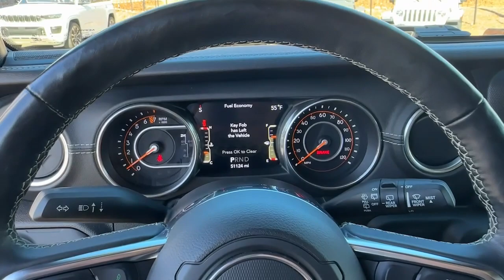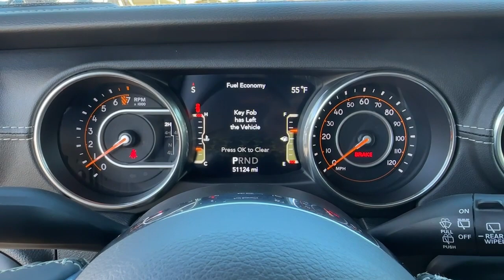2018 Jeep Wrangler_Unlimited Atlanta, Roswell, Alpharetta, Johns Creek, Woodstock P12607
Billet Silver Metallic Clearcoat Used 2018 Jeep Wrangler_Unlimited Sahara available in 11460 Alpharetta Hwy, Roswell, Georgia at Palmer CDJR. Servicing the Atlanta, Roswell, Alpharetta, Johns Creek, Woodstock, GA area.

Palmer CDJR
11460 Alpharetta Hwy

SAHARA UNLIMITED 4 DOOR 4X4 CERTIFIED PRE OWNED GPS / NAVIGATION ELECTRONIC INFOTAINMENT SYSTEM GROUP WITH 8.4 INCH TOUCHSCREEN AND ALPINE PREMIUM AUDIO REAR BACK UP CAMERA AUTOMATIC TRANSMISSION JEEP ACTIVE SAFETY GROUP BLIND SPOT & CROSS PATH DETECTION LEATHER INTERIOR 8.4 INCH TOUCHSCREEN LED LIGHTING GROUP COLD WEATHER GROUP HEATED SEATS HEATED STEERING WHEEL HARD TOP ALPINE PREMIUM AUDIO GROUP SATELLITE RADIO REMOTE PROXIMITY KEYLESS ENTRY REMOTE START REAR PARK ASSIST SENSORS UCONNECT VOICE COMMAND WITH BLUETOOTH STEERING WHEEL MOUNTED AUDIO CONTROLS DUAL ZONE FRONT CLIMATE FACTORY SECURITY SYSTEM HID XENON HEADLIGHTS ANTI SPIN DIFFERENTIAL TRAILER TOW AND HD ELECTRICAL GROUP ALL POWER AND MUCH MORE CARFAX CERTIFIED EXTENDED WARRANTY AVAILABLE. Billet Silver Metallic Clearcoat 2018 Jeep Wrangler Unlimited Sahara 3.6L V6 24V VVT 4WDAwards:* 2018 KBB.com 10 Most Awarded Brands Palmer Dodge is proudly serving... Atlanta Buckhead Duluth Suwanee Alpharetta Cumming Gainesville Flowery Branch Buford Roswell Jasper Canton Woodstock Peachtree Ball Ground Jefferson Athens Augusta Buford Conyers Decatur Tucker Milton Douglasville Alpharetta Marietta Sandy Springs Dunwoody Johns Creek Lawrenceville Lilburn Chamblee Stone Mountain Vinings Norcross Oakwood Sugar Hill Athens Kennesaw Dawsonville. We also service the following states... Georgia Florida Alabama South Carolina North Carolina Mississippi & more.
COLD WEATHER GROUP  -inc: Heated Steering Wheel  Tires: 255/70R18 All Terrain  Heated Front Seats,TRAILER TOW & HD ELECTRICAL GROUP  -inc: Class II Receiver Hitch  700 Amp Maintenance Free Battery  7 & 4 Pin Wiring Harness  240 Amp Alternator  Auxiliary Switches,21.5 GALLON FUEL TANK,SAFETY GROUP  -inc: ParkSense Rear Park Assist System  Blind Spot & Cross Path Detection,SIRIUSXM SATELLITE RADIO,BLACK/HERITAGE TAN  LEATHER TRIMMED SEATS W/SAHARA LOGO  -inc: Premium Wrapped I/P Bezels  #1 Seat Foam Cushion  Leather Wrapped Park Brake Handle  Leather Wrapped Shift Knob,ANTI-SPIN DIFFERENTIAL REAR AXLE  -inc: Tires: 255/70R18 All Terrain,TIRES: 255/70R18 ALL TERRAIN,ELECTRONIC INFOTAINMENT SYSTEM GROUP  -inc: SiriusXM Traffic Plus  Alpine Premium Audio System  HD Radio  Radio: Uconnect 4C Nav w/8.4 Display  Rear View Auto Dim Mirror  1-Year SiriusXM Guardian Trial  5-Year SiriusXM Travel Link Service  GPS Navigation  5-Year SiriusXM Traffic Service  SiriusXM Travel Link  Roadside Assistance & 9-1-1 Call  8.4 Touchscreen Display,BILLET SILVER METALLIC CLEARCOAT,LED LIGHTING GROUP  -inc: Daytime Running Lamps LED Accents  Front LED Fog Lamps  LED Reflector Headlamps  LED Taillamps,BLACK 3-PIECE HARD TOP  -inc: Freedom Panel Storage Bag  Rear Window Defroster  Rear Window Wiper/Washer,WHEELS: 18 X 7.5 POLISHED W/GRAY SPOKES  (STD),TRANSMISSION: 8-SPEED AUTOMATIC (850RE)  -inc: Tip Start  Dana M200 Rear Axle  Hill Descent Control,ENGINE BLOCK HEATER,RADIO: UCONNECT 4C NAV W/8.4 DISPLAY,QUICK ORDER PACKAGE 24G  -inc: Engine: 3.6L V6 24V VVT UPG I w/ESS  Transmission: 8-Speed Automatic (850RE),MOPAR HARDTOP HEADLINER,APPLE CARPLAY,REMOTE PROXIMITY KEYLESS ENTRY,ENGINE: 3.6L V6 24V VVT UPG I W/ESS  (STD),2.72:1 SELEC-TRAC FULL TIME 4WD SYSTEM,REMOTE START SYSTEM,TIRES: 255/70R18 ALL TERRAIN  -inc: Bridgestone Brand Tires,ALPINE PREMIUM AUDIO SYSTEM,Four Wheel Drive,Power Steering,ABS,4-Wheel Disc Brakes,Brake Assist,Brake Actuated Limited Slip Differential,Aluminum Wheels,Conventional Spare Tire,Tow Hooks,Tow Hooks,Heated Mirrors,Power Mirror(s),Privacy Glass,Intermittent Wipers,Variable Speed Intermittent Wipers,Rollover Protection Bars,Convertible Soft Top,Running Boards/Side Steps,Power Door Locks,Daytime Running Lights,Automatic Headlights,Fog Lamps,AM/FM Stereo,Satellite Radio,Bluetooth Connection,Requires Subscription,MP3 Player,Steering Wheel Audio Controls,Auxiliary Audio Input,Driver Adjustable Lumbar,Driver Adjustable Lumbar,Pass-Through Rear Seat,Rear Bench Seat,Adjustable Steering Wheel,Trip Computer,Power Windows,Leather Steering Wheel,Keyless Start,Keyless Entry,Power Door Locks,Universal Garage Door Opener,Cruise Control,Climate Control,Multi-Zone A/C,A/C,Bucket Seats,Driver Vanity Mirror,Passenger Vanity Mirror,Driver Illuminated Vanity Mirror,Passenger Illuminated Visor Mirror,